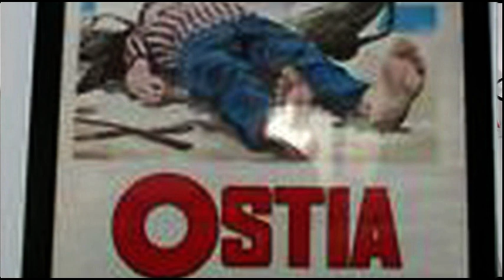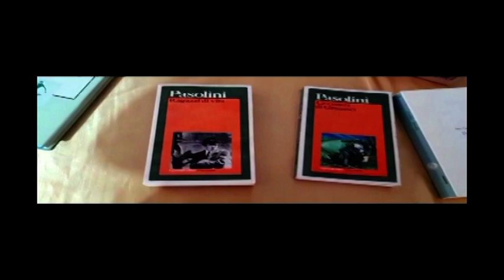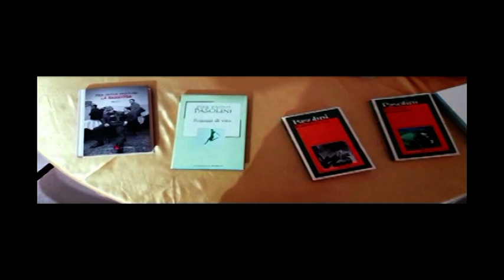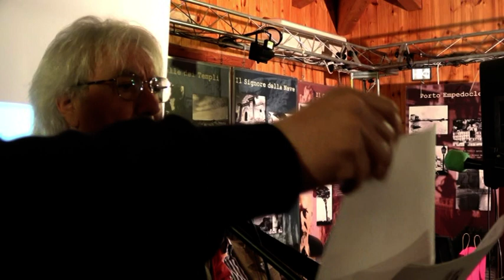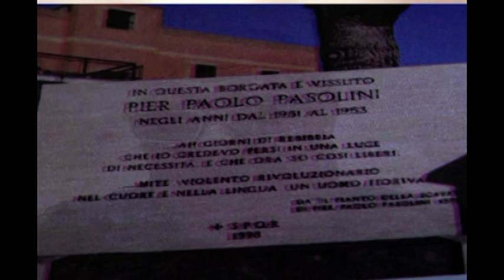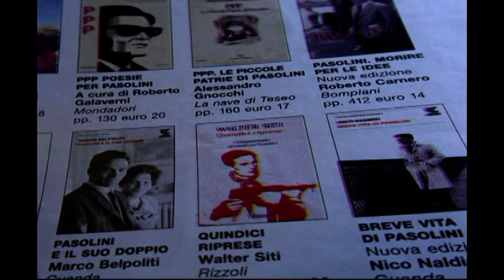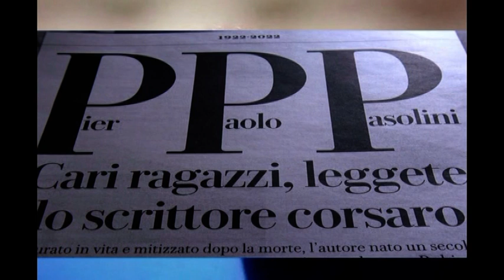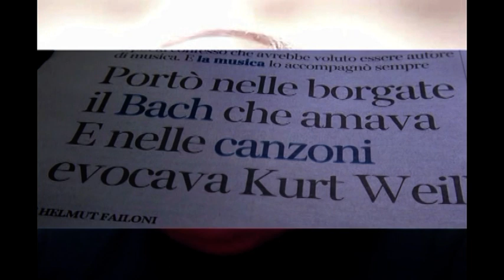Teleacras - Punto Fermo per 100° anniversario nascita Pier Paolo Pasolini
Su Teleacras Agrigento il 5 marzo del 2022 in onda “Punto Fermo”: il centenario della nascita di Pier Paolo Pasolini è stato celebrato ad Agrigento, al Parco Letterario Pirandello, nei pressi della casa natale dello scrittore, nell’ambito della rassegna “Teatro Eventi”. Su iniziativa del Parco Letterario Pirandello, presieduto da Dino Barone, e del Pirandello Stable Festival, diretto da Mario Gaziano, è stato in scena “Nel nome di Pasolini”, tra recitazioni, video- testimonianze, canti e musiche classiche e leggere con la direzione culturale degli stessi  Dino Barone e Mario Gaziano.